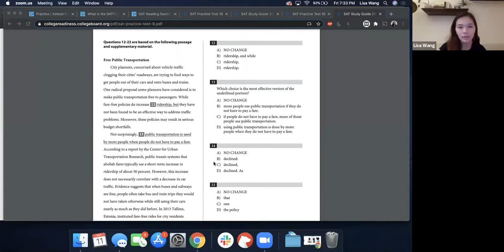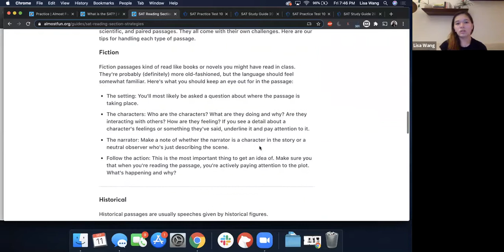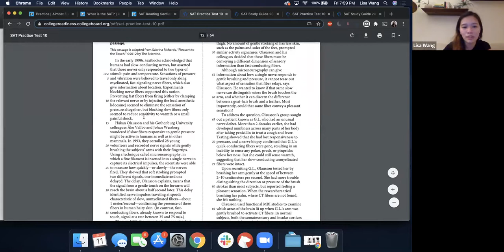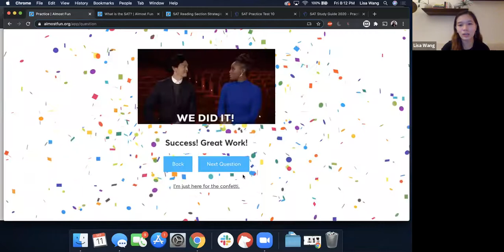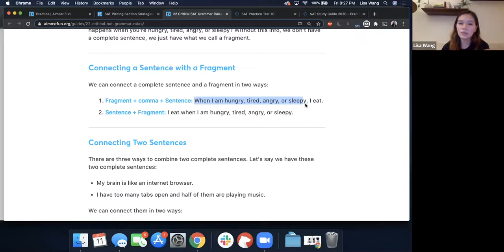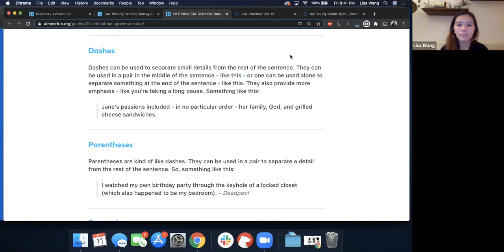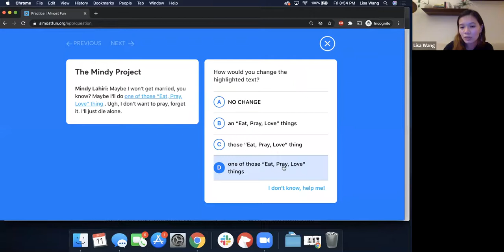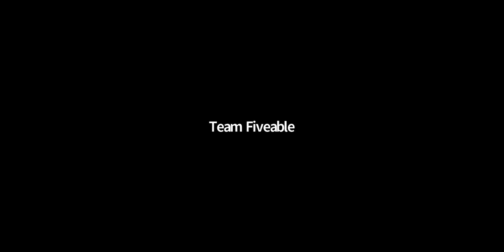SAT Reading & Writing Stream